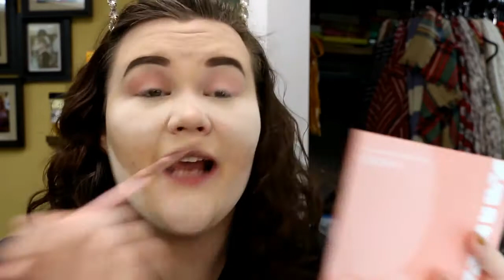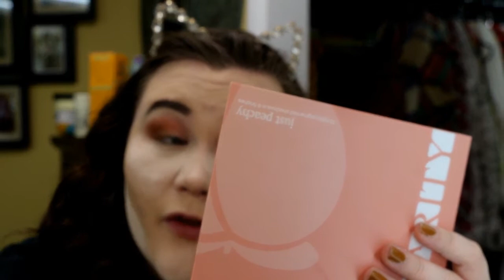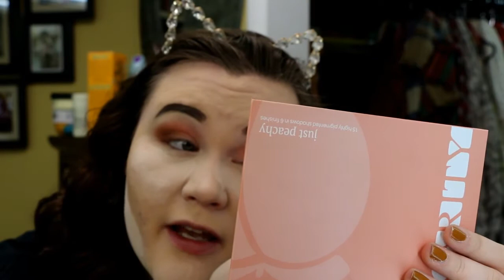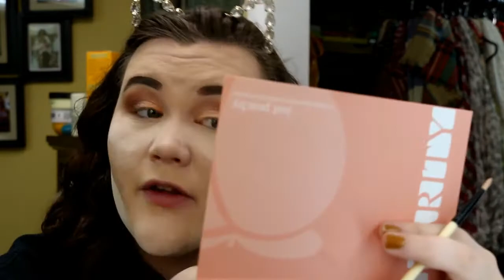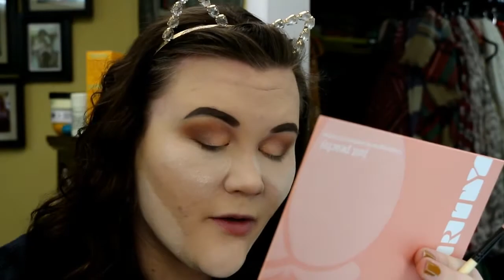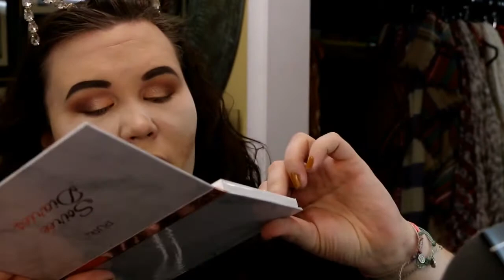GRWM! Podcasts/Thoughts/Questions For The Audience/Searching For A YouTuber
Hello everyone! Today we are venturing into the world and asking life's harder questions- what do you look for in a YouTuber, What do you want to know from me and various other questions I want you leave down below! Do you love these GRWM videos?! Let me know!